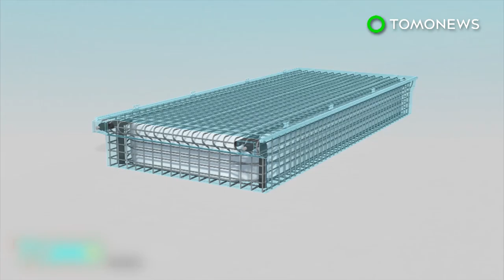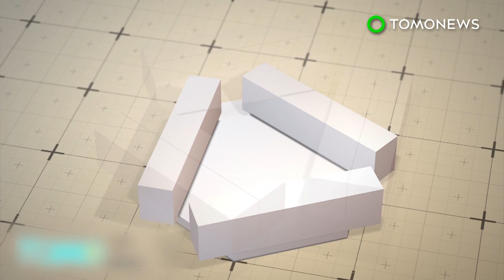The World Ship: World’s biggest residential yacht is too exclusive for Oprah Winfrey - TomoNews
HONG KONG — The residents of a luxury cruise ship dubbed the “most exclusive floating city” on the planet are pretty picky about who they will allow to be their neighbors.

Even billionaire Oprah Winfrey wouldn’t be welcome aboard, according to one resident.

“There's a code of confidentiality and privacy ... We don't want paparazzi here. This [boat] is a refuge, a sanctuary.
“You will never find out who else lives here.”
The World is the largest “residential yacht” on earth. The ship is 196 meters long and has 12 decks that contain 165 apartments.

It has a golf center, a 650-square-meter gym and spa, and is the only ship in the world with a full-sized tennis court.

Apartments range from $3 million to $10 million. The units are sold by invitation only and residents must have a net worth of at least $10 million to qualify.

The ship flies the Bahamas flag. It has traveled 641,000 nautical miles since its launch in 2002 — the equivalent of 30 times around the Earth.

The World docked in Hong Kong earlier this month and was scheduled to visit Taiwan before crossing the Pacific.

Three times a year, the ship travels to some of the most remote regions on Earth. This year, the vessel has already visited the Ross Sea in Antarctica and Melanesia, near New Guinea.

Stepping aboard The World “feels like boarding a 21st-century Titanic, such it its scale and grandeur,” according to CNN

Well, we all know how that worked out, don’t we?